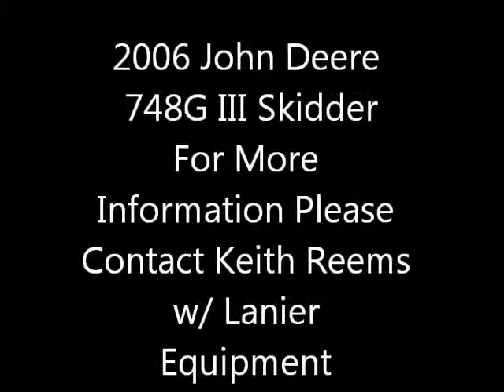2006 John Deere Skidder.wmv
Used John Deere 748G III Skidder with 30.5 x 32 Tires, Dual Arch Grapple Machine, Enclosed Cab, Heat & Air.